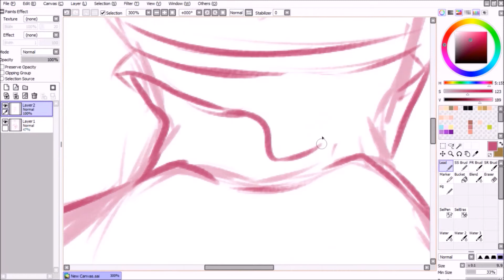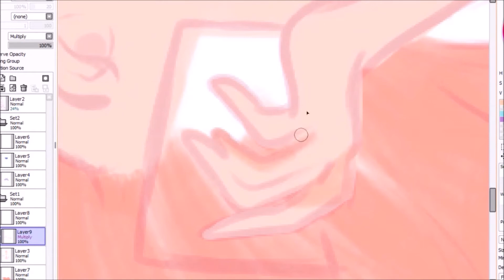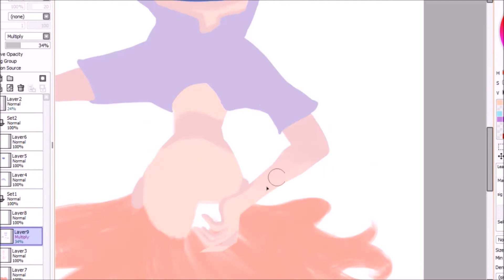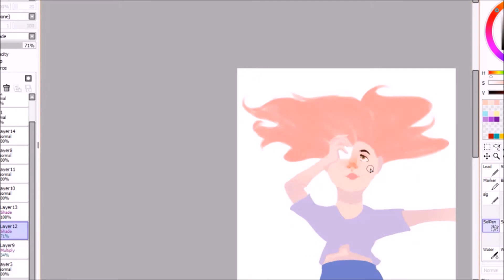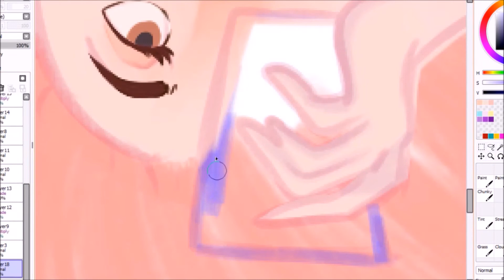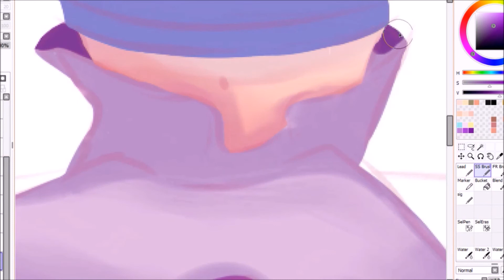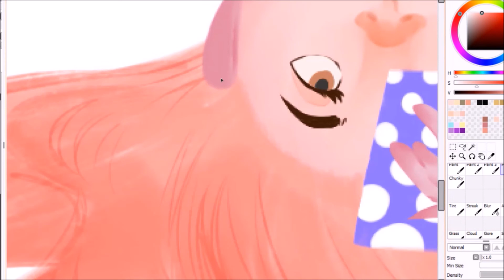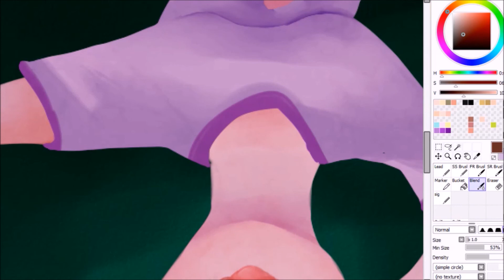Late Night Scrolling /// Speedpaint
Did this with no lineart. I like to do a bunch of styles so the type of stuff I do will change a bunch. Also the editing got weird, and  it zooms in super slow in some places. I'm sorry about that T^T

Music
Sunsoaked (Ft Salsa) - Adib Sin
From Here - Adib Sin & Cae

@_jisoup_art_  *  IG